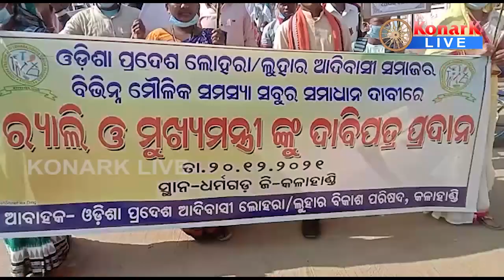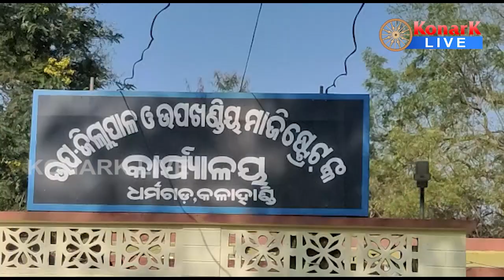ଲୁହାର ସମାଜ ପକ୍ଷରୁ ମୁଖ୍ୟମନ୍ତ୍ରୀଙ୍କ ଉଦ୍ଦେଶ୍ୟରେ ଦାବୀପତ୍ର,କଳାହାଣ୍ଡି || KALAHANDI NEWS